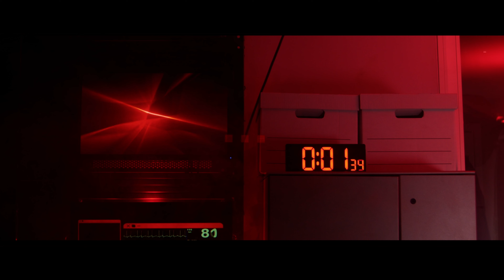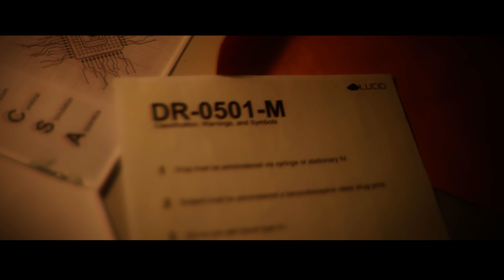Insomniac | Official 4K Cinematic Trailer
Insomniac comes to your screen October 12, 2024.

Premiering exclusively on YouTube.